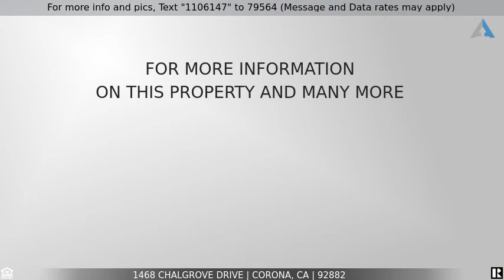Priced at $455,500 - 1468 Chalgrove Drive, Corona, CA 92882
Home for Sale in Corona

Beautiful Village Grove home offers lots of upgrades with 3 bedrooms and 3 bathrooms and 1527 sqft. Gourmet kitchen with granite slab counters, and wood cabinets. Family room made for entertainment. Huge master bedroom with large closet and private balcony offering a gorgeous view of the park. Custom designed master bathroom with his/her vanities and walk-in shower. Two large bedrooms sharing a second balcony. Upgrades throughout with dual-paned windows, crown moldings, custom paint, ceiling fans, Pergo flooring, raised panel doors, granite counters, and designer fixtures! The village grove community offers a lake, pool, spa, sport courts and much more!